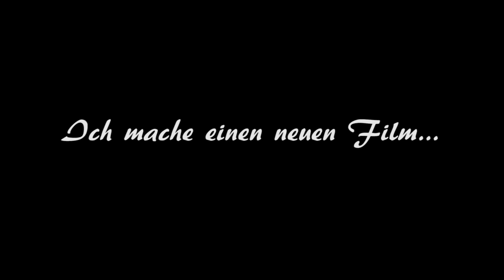BEWEGUNG IN BERLIN 3. Zum Deutsch Lernen. Die Annonce...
Ich habe die Fragen... Können Sie mir antworten?